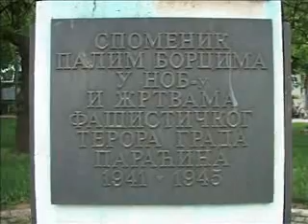0905 subnor polaze vence za dan pobede